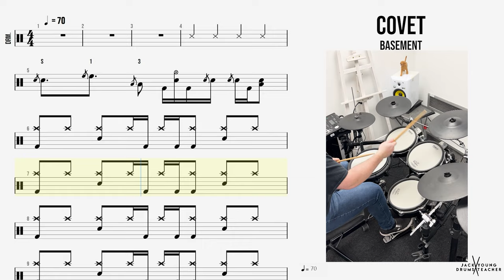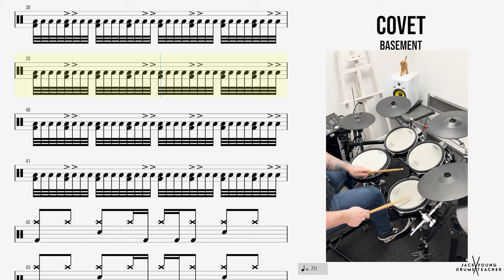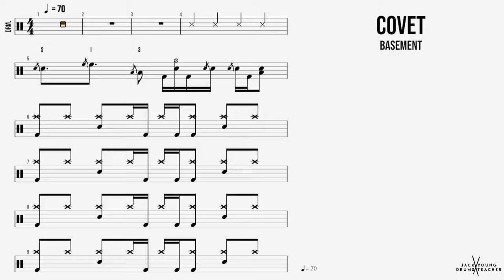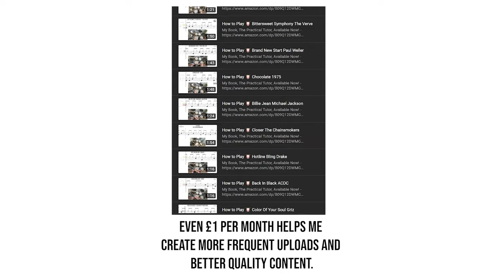How to Play 🥁 Covet Basement